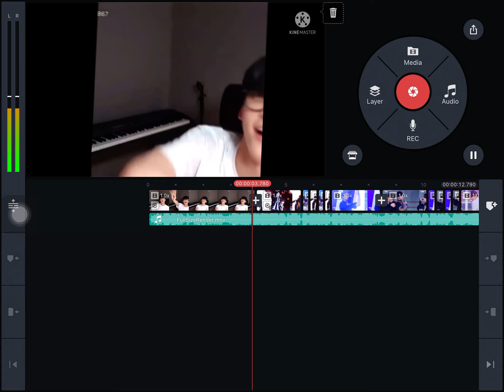How the soobin edit looked like